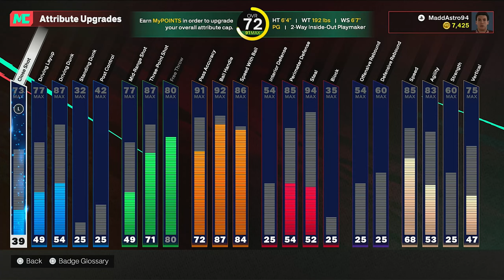NBA 2K25 MyCareer - WE'RE DOOMED (NO MONEY SPENT)